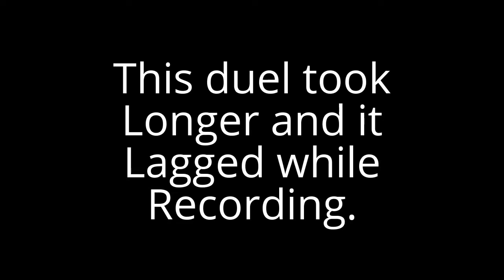Ygopro Duel 3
Here's another good duel! This time it's
Welsh vs →
That's the name he chose not my choice and no hate.